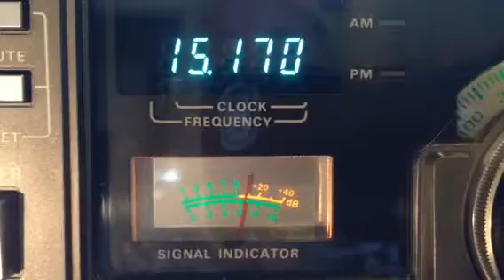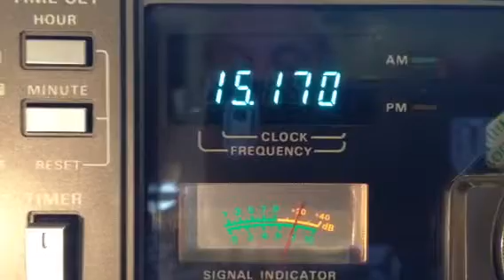Radio Romania from Bucharest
Radio Romania on 15170 from Bucharest excellent signal.
Radio is a Kenwood communications receiver R1000 with 150 foot-long wire antenna hooked up to a 9 to 1 Unun made by Lowbander